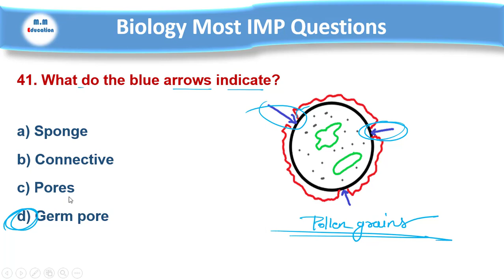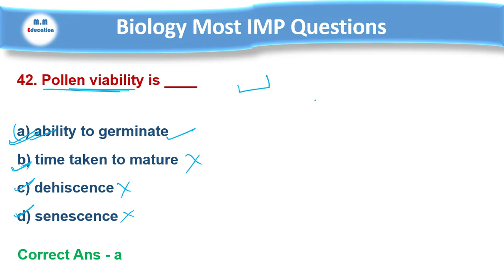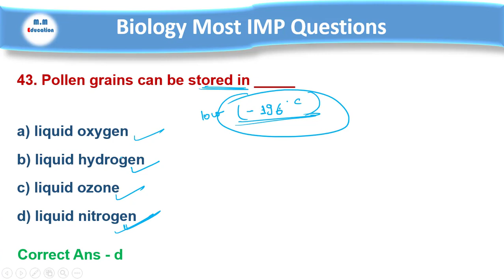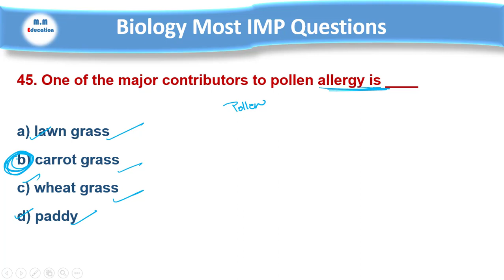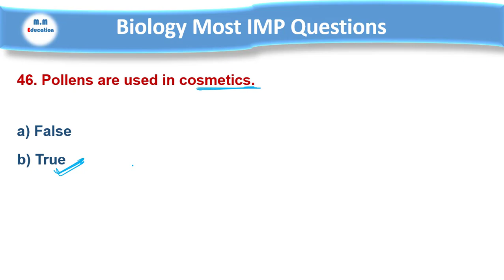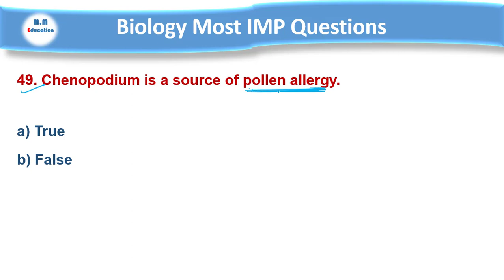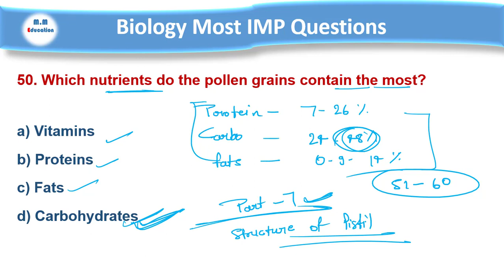class 12 term 1( part - 6 ) most important MCQ / chapter 2 sexual reproduction in flowering plants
hello friends in this video we will discuss class 12 biology  chapter 2 most important mcq
most important mcq for board term 1
12 biology chapter 2 for board term 1,
mcq series for term 1

,sexual reproduction in flowering plants,most important mcq for class 12
,most important mcq question for term 1 exam,
biology mcq question,
biology mcq questions class 12,
biology mcq question for term 1 exam,
most imp mcq of ch 2for class 12,
cbse board exam 2021,
cbse board exam term,
cbse board exam term 1,
biology mcq series,
biology mcq series by mansi,
M.M Education,
mcq q

# M.M EDUCATION